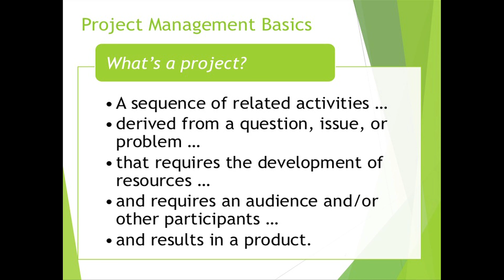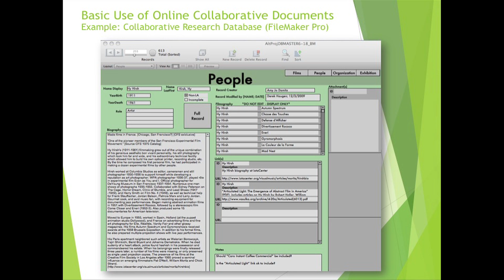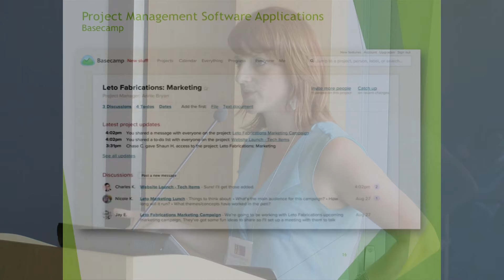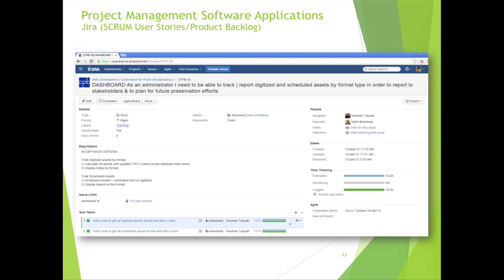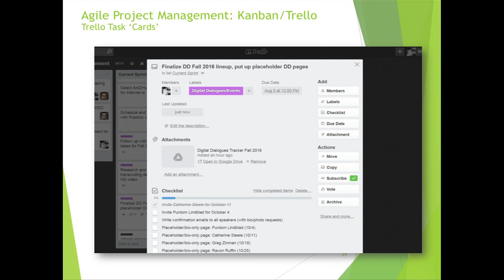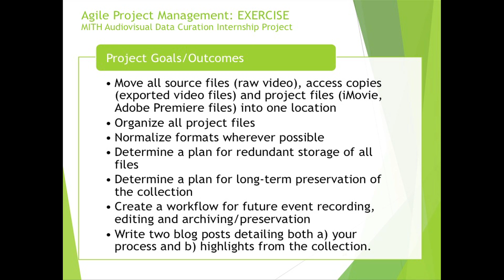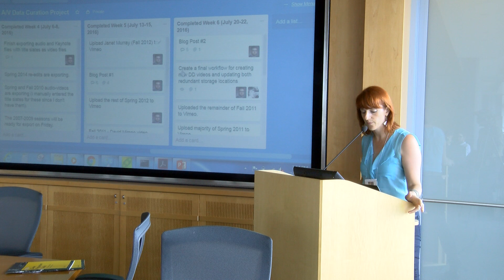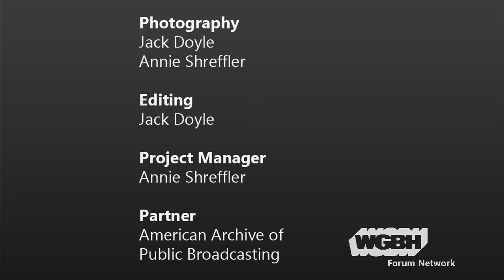Stephanie Sapienza: Mastering Project Management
Stephanie Sapienza, Project Manager at Maryland Institute for Technology in the Humanities, provides an introduction to the skillset and toolset required to manage complex projects. The session will feature an overview of different approaches to agile management, options for project management tools, and lessons learned from projects past.

This talk was part of the AAPB/NDSR Immersion Week hosted at WGBH.